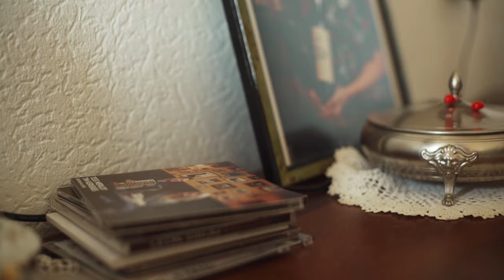Tess Merlot - Grand-père | official video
Credits

𝐌𝐮𝐬𝐢𝐜
Vocals: Tess Merlot
Guitar: Leon Sibum
Bass: Boris Egberts
Drums: Michiel Buijsse
Accordion: Lars Visscher

Production: Tess Merlot
Lyrics: Tess Merlot
Musical director: Guillaume Marcenac
Recorded at Barn in the Meadow, Benschop
Recording engineer: Jordi Langelaan
Audio mix: Gabriël Peeters
Mastering: Q Point Digital Audio / Peter Brussee

Video production: Linda Hastrich & Wesley Nuis

Special thanks to opa, dad, Marley & her parents, Sylvain Lelarge (lyric coach & French teacher), Robert Muda van Hamel (graphic design single cover), Mike Verkleij and Marc Kooistra.